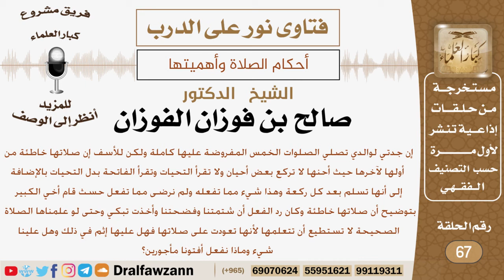جدته تصلي بصورة خاطئة ولا تقبل أن يصحح لها فماذا عليه أن يفعل؟ الشيخ صالح بن فوزان الفوزان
نص السؤال:
إن جدتي لوالدي تصلي الصلوات الخمس المفروضة عليها كاملة ولكن للأسف إن صلاتها خاطئة من أولها لآخرها حيث أحنها لا تركع بعض أحيان ولا تقرأ التحيات وتقرأ الفاتحة بدل التحيات بالإضافة إلى أنها تسلم بعد كل ركعة وهذا شيء مما تفعله ولم نرضى مما تفعل حسث قام أخي الكبير بتوضيح أن صلاتها خاطئة وكان رد الفعل أن شتمتنا وفضحتنا وأخذت تبكي وحتى لو علمناها الصلاة الصحيحة لا تستطيع أن تتعلمها لأنها تعودت على صلاتها فهل عليها إثم في ذلك وهل علينا شيء وماذا نفعل أفتونا مأجورين؟

السيرة الذاتية :
للاشتراك في قناة الشيخ صالح الفوزان

رئيس الفريق
لمشروع كبار العلماء